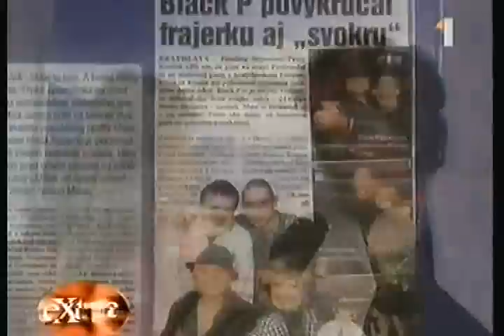SHS1- bulvarne informacie o finalistoch z relacie Extra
Vysielane v STV, v relacii Extra, venovanej finalistom Slovensko hlada superstar I. v roku 2005.